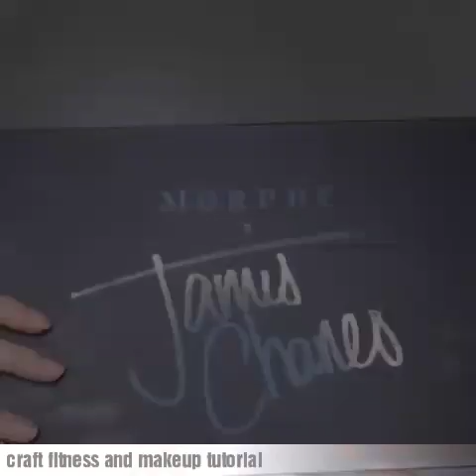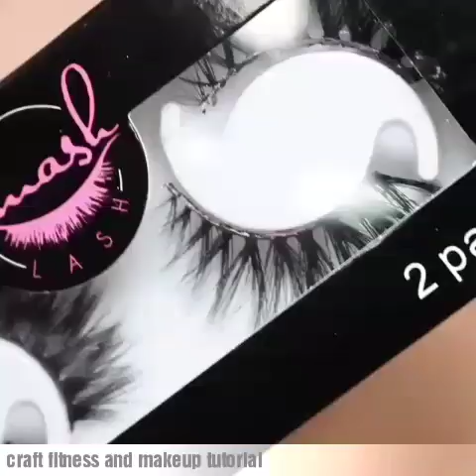Valentine's Day different eye makeup